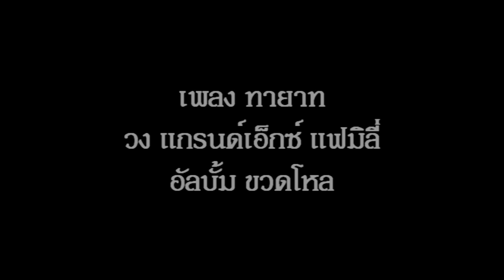ทายาท อัลบั้ม ขวดโหล วง แกรนด์เอ็กซ์ - ขวดโหล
"ทายาท" คำร้อง "อารี อุไร" ทำนองและเรียบเรียง "พงศ์เทพ เทสสิริ" เป็นเพลงร้องหมู่ในอัลบั้ม "ขวดโหล 1" ซึ่งเป็นอัลบั้มชุดพิเศษของวงแกรนด์เอ็กซ์ ที่ออกวางแผงเมื่อปี 2528 ภายใต้สังกัด แกรนด์เอ็กซ์ แฟมิลี่ โดยมีนิธิทัศน์ โปรโมชั่น เป็นผู้จัดจำหน่าย ขอบคุณเจ้าของภาพนิ่งทุกภาพ คลิปโดย "เอ็นจอยกรุ๊ป" ครับ